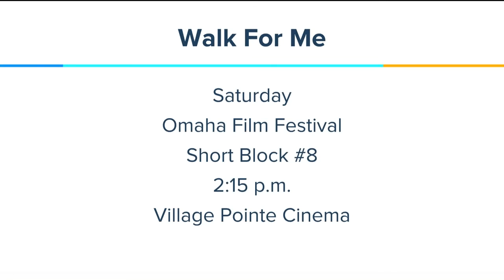Yolonda Ross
You've seen her on How To Get Away With Murder, and you might have even heard Oscar winner Viola Davis give her a shout out on Jimmy Kimmel!  But did you know Yolonda Ross is from here in Omaha?  The actress, writer and director is in town for the Omaha Film Festival.  We'll find our more about her appearance and what projects she's working on right now.